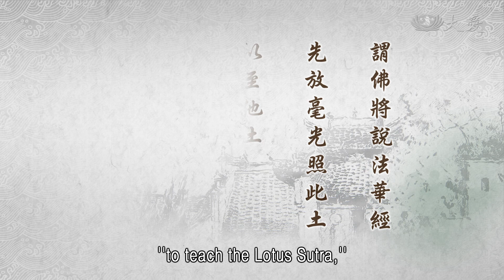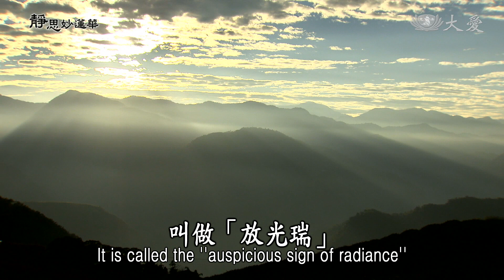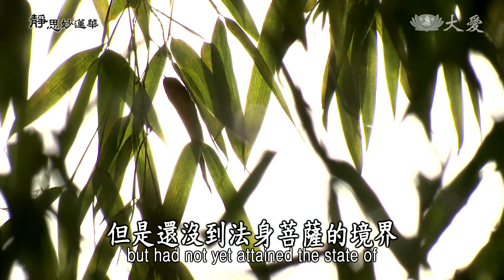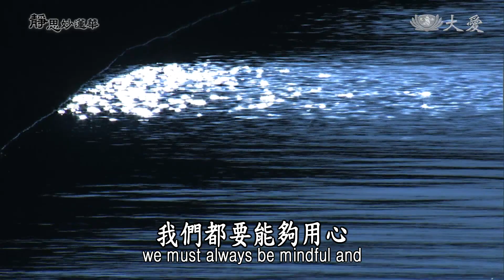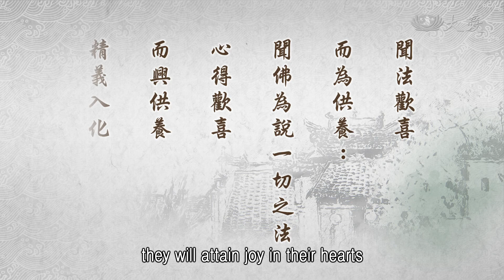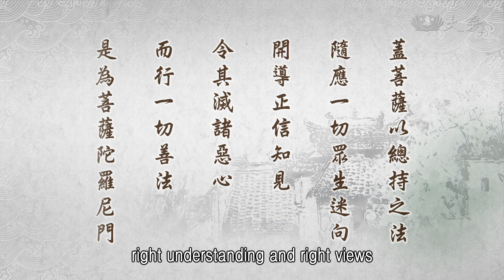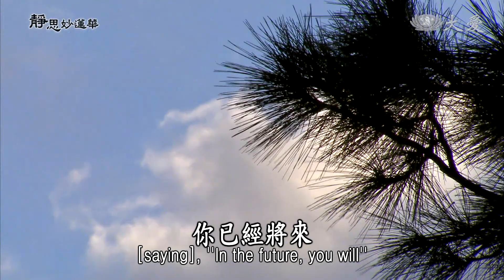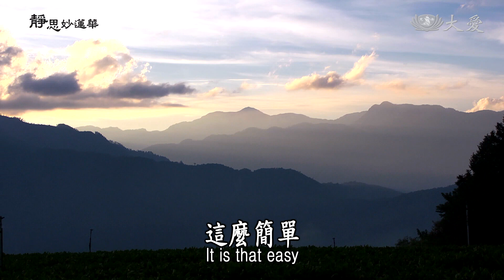Wisdom at Dawn E1453 - A Dream of Attaining Predictions of Buddhahood (靜思妙蓮華 - 夢見妙事 得佛授記)